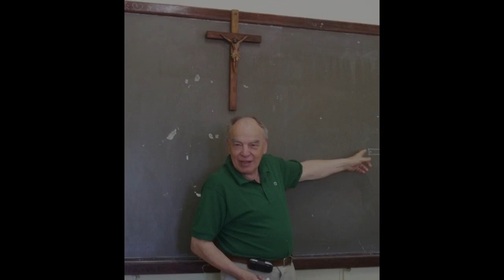1229 - Indignação de um Seminarista (Orlando Fedeli)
Todos os créditos a Flos Carmeli